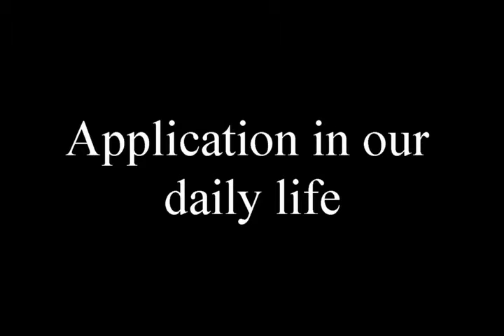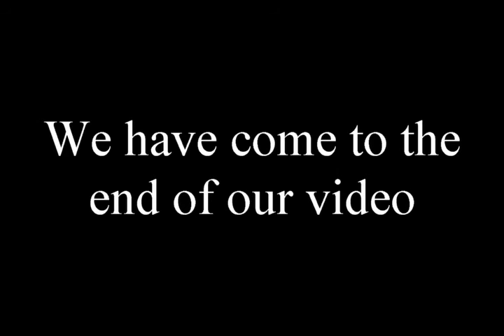Transport Process Mini Project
Title: Radiation of Heat Transfer
Group: L03-P2